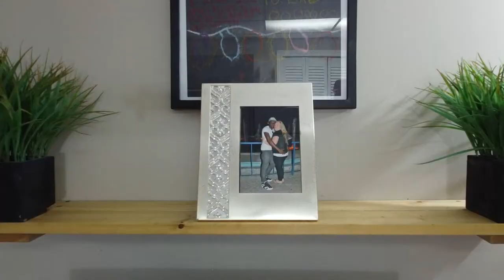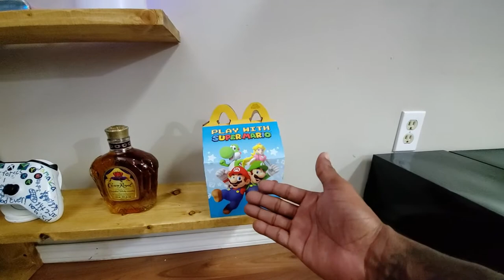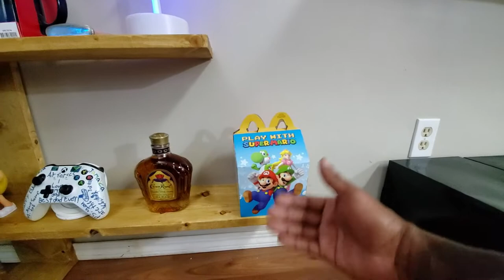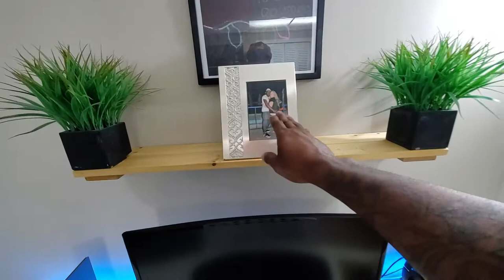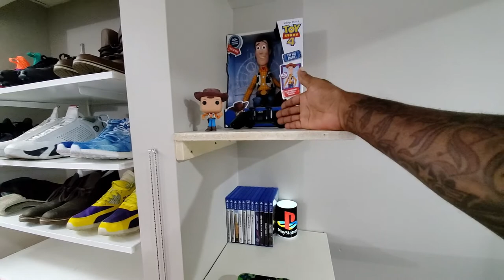2020 NEW SNEAKER ROOM TOUR PART 1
This is my new sneaker room that im working on and want to take you guy along for the entire transformation hope you guys enjoy and dont forget to hit that SUBSCRIBE and LIKE button for more